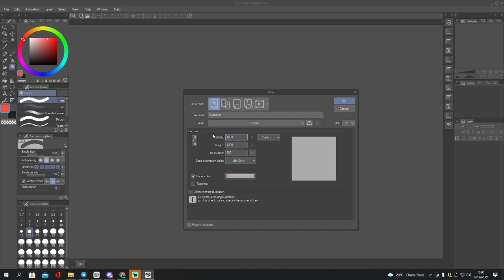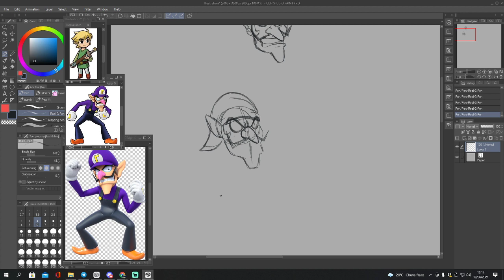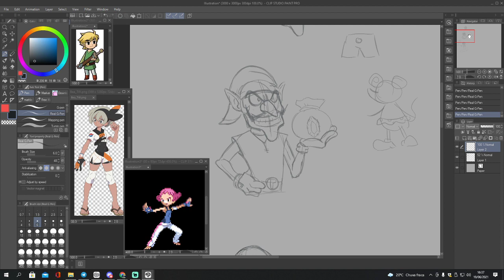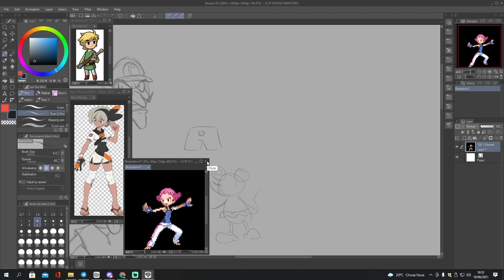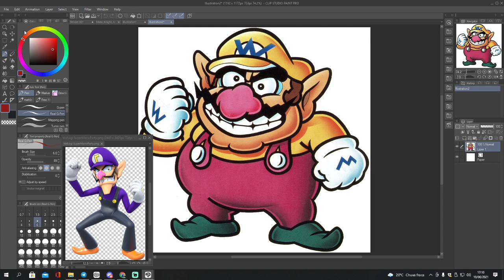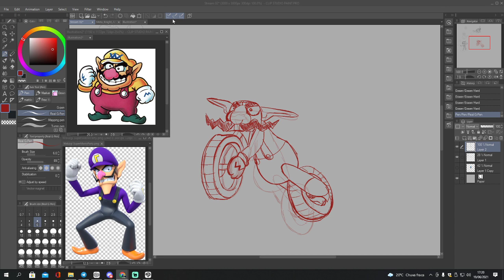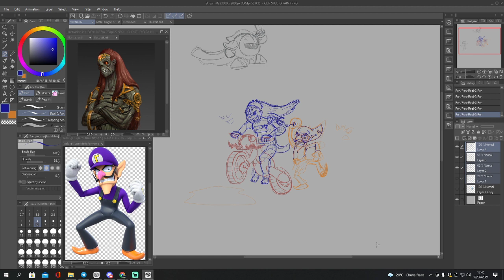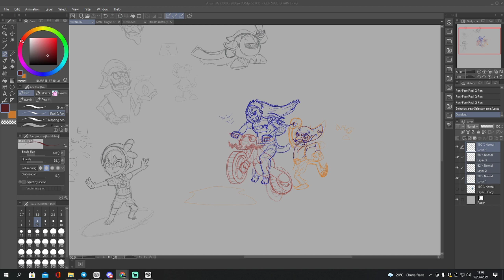Borá desenhar 03